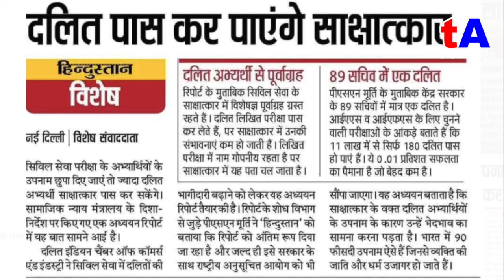मेरिट होने के बावजूद दलितों को जाति की वजह से इंटरव्यू में फेल कर दिया जाता है..